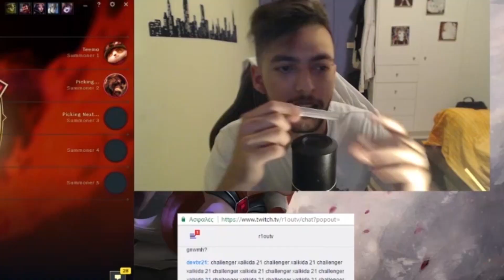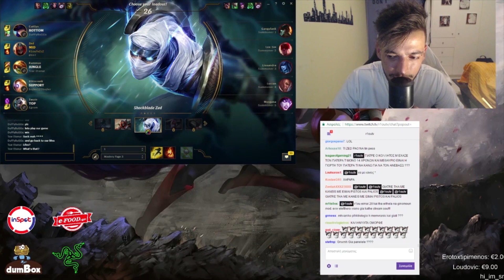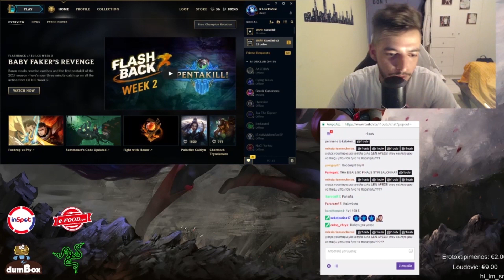ΤΟ QUADRAKILL ΤΟΥ ΤΥΦΛΟΥ ΓΙΑΤΡΟΥ